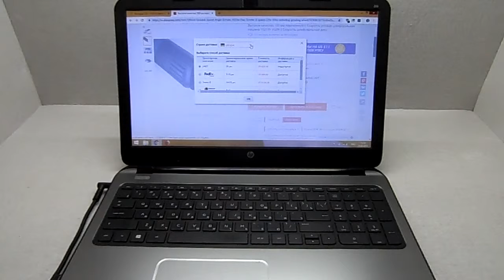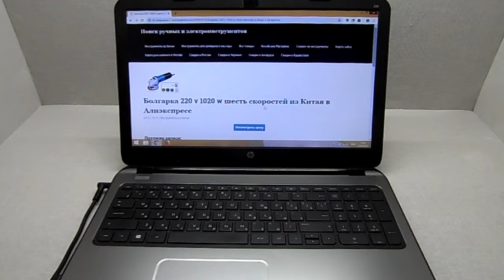Болгарка 220 v 1020 w шесть скоростей из Китая в Алиэкспресс